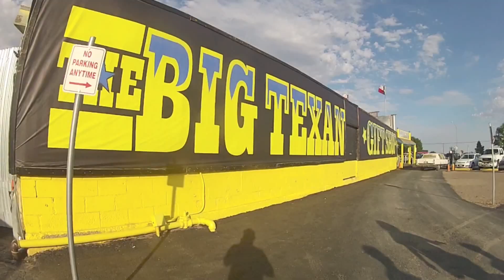Colorado RV ATV Jeep Trip - July 2013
Summertime vacation in the cool mountains of western Colorado.  Durango, Silverton, Ouray, Lake City.

Rode the ATVs and dirt bike 60 miles round trip on the Alpine Loop!

Filmed entirely with GoPro Hero2 and Hero3 cameras

Song by Imagine Dragons - On Top of the World